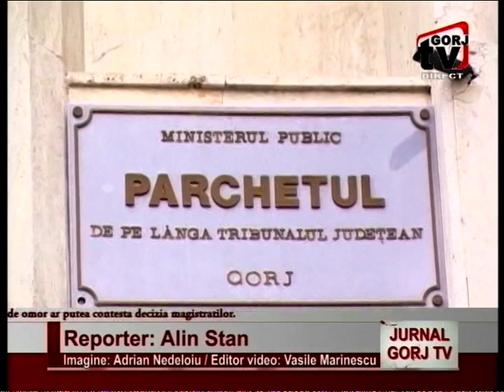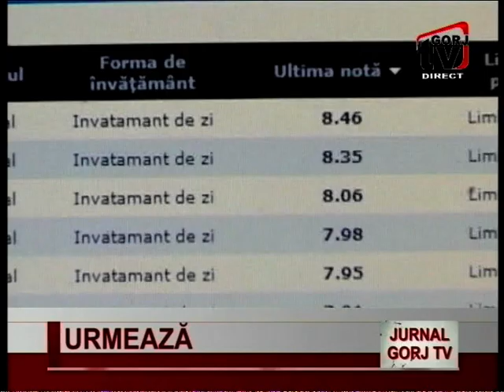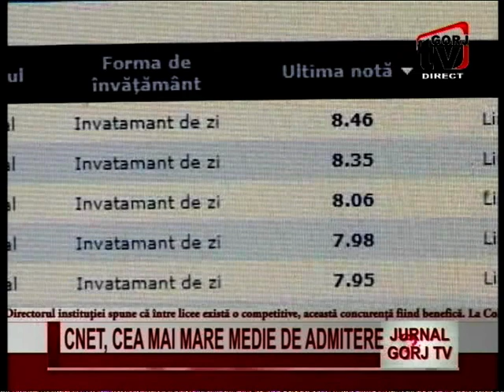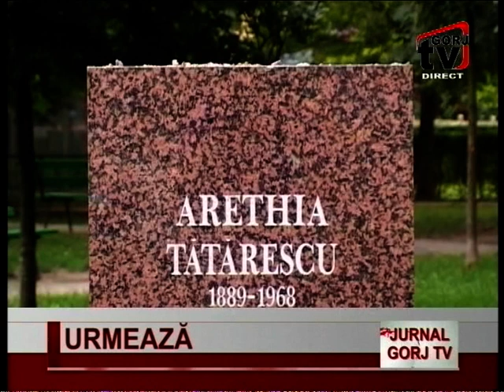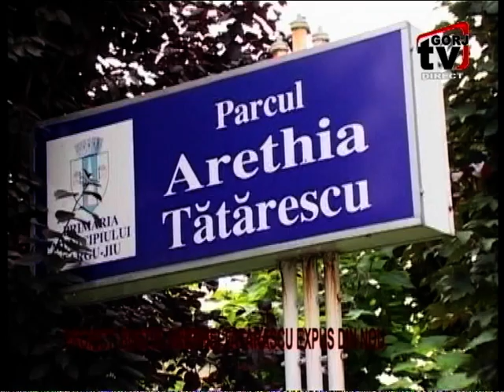JURNAL GORJ TV 09 07 18